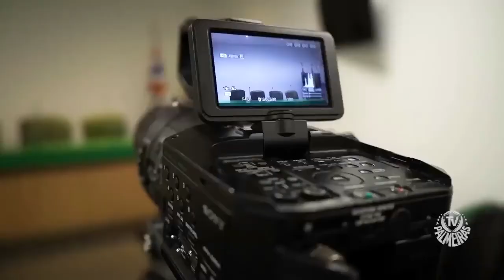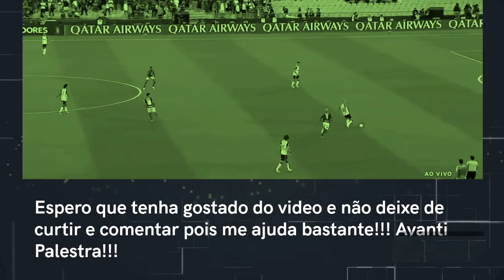Tia Leila chegou!!!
Ajude o Canal com Doações!!! Veja as opções abaixo!!!

Faça doações pelo Streamlabs entrando no link abaixo!!!

Me ajude com doações via BitBlocks!!!
Link bitblocks: BMVaG4xhub9SLFbj2CfoUPr7x7fuFnQ7gZ?label=Doa%C3%A7%C3%B5es%20para%20o%20Canal%21%21%21&message=Me%20ajude%20com%20doa%C3%A7%C3%B5es%20via%20BitBlocks%21%21%21

Meu Blog!!!